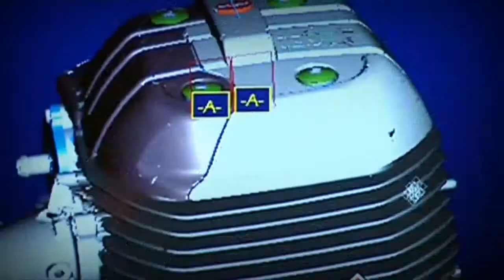MOTO GUZZI GRISO 8V